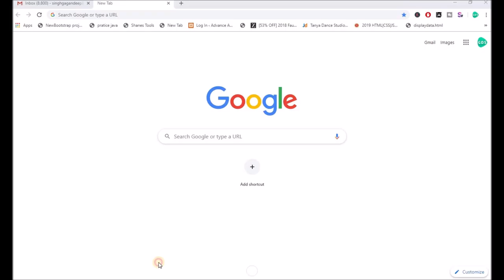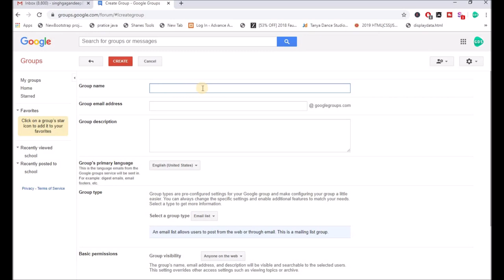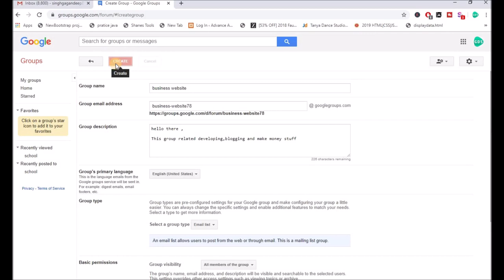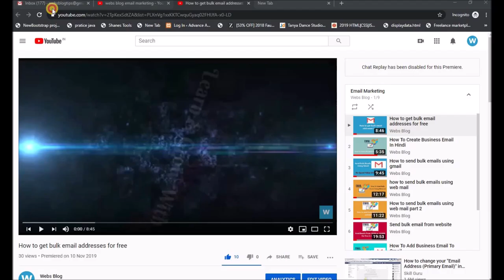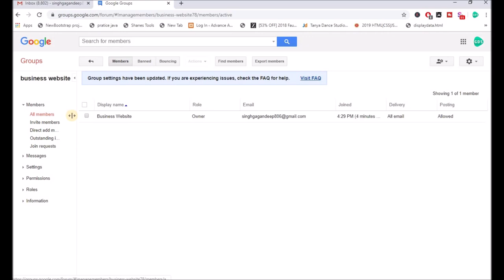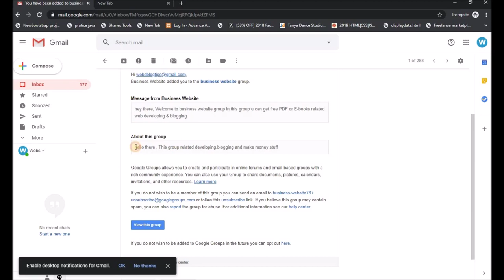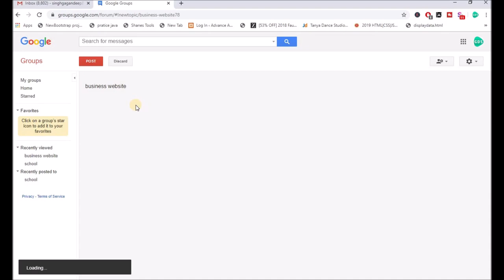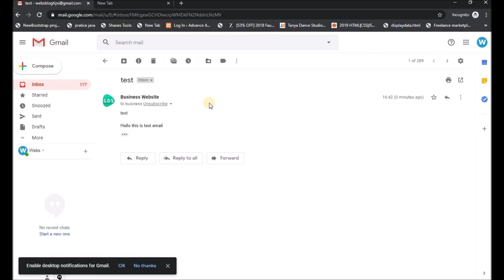How to send bulk email using google groups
Send bulk emails with using google groups . Send direct emails in primary folder .  how to use google group full detail in this video .